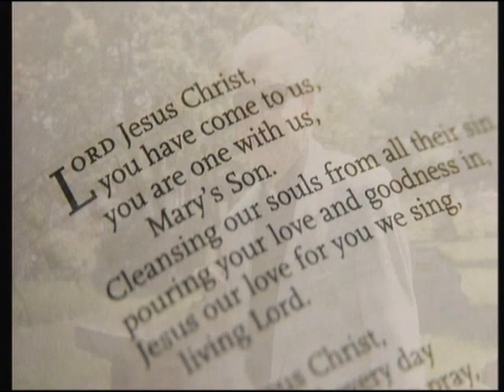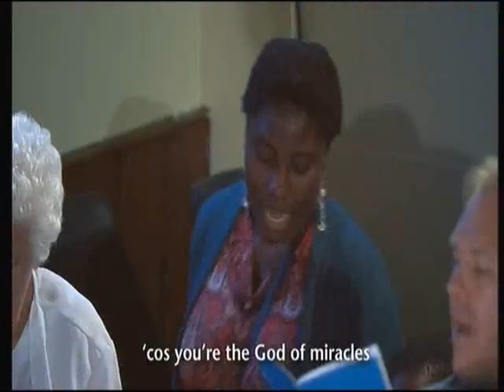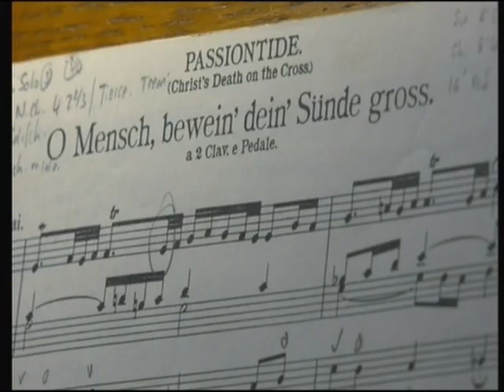Christian Music Makers Prt2 SF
Christian Music Makers 7th April 2019 Prt2 SF, songs sung:
Lord Jesus Christ (Living Lord).